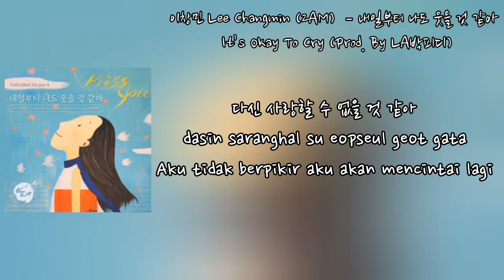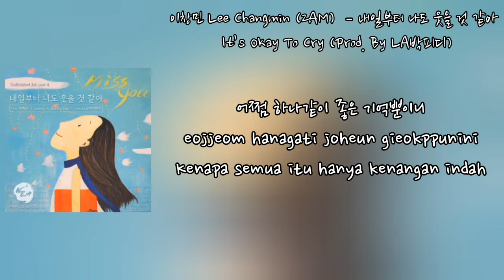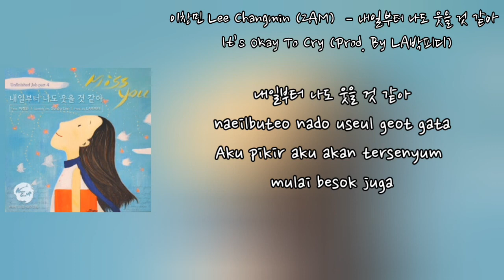이창민 Lee Changmin (2AM) – 내일부터 나도 웃을 것 같아 It’s Okay To Cry (Prod. By LA박피디) | INDOSUB